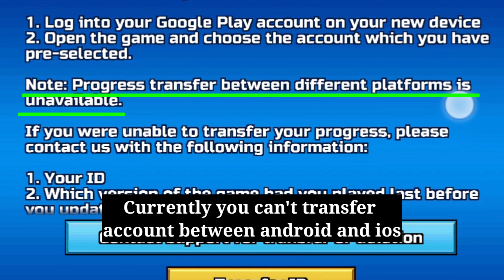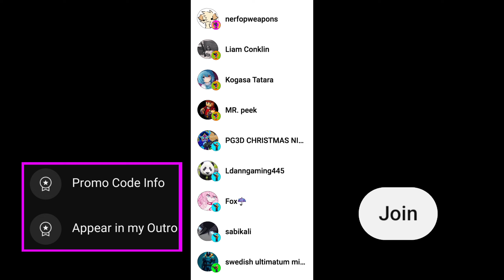How To Transfer Account in Pixel Gun 3D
In this video I show you how to transfer account between Android, Huawei and Amazon